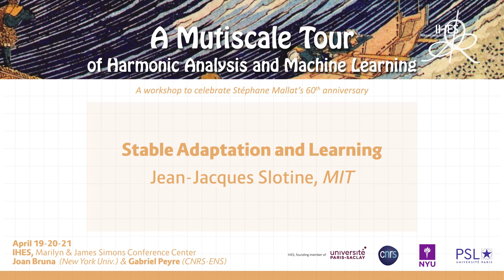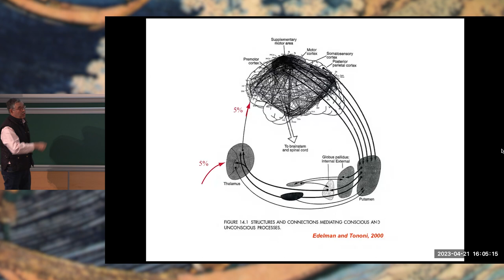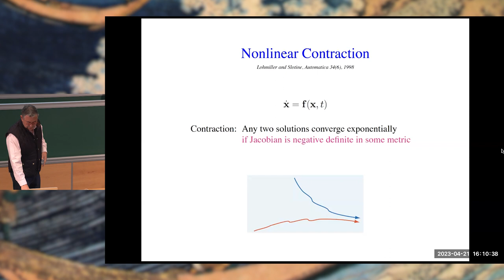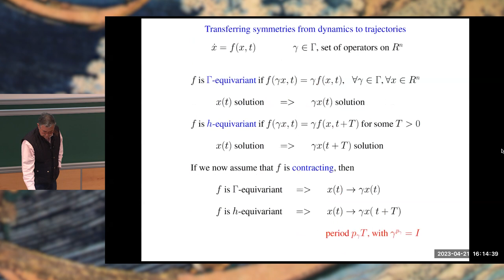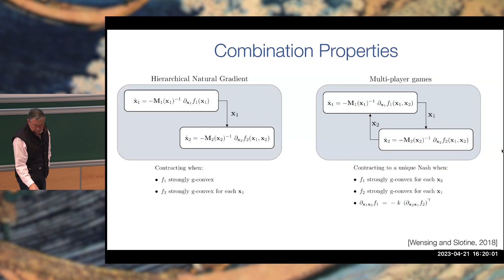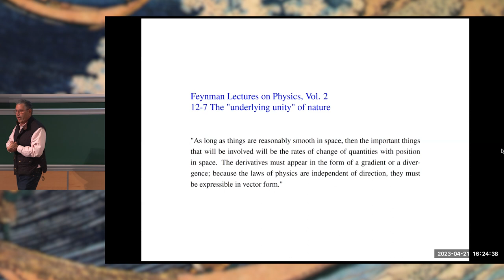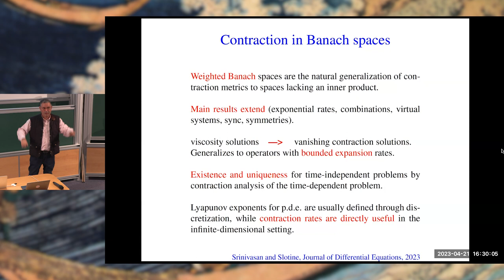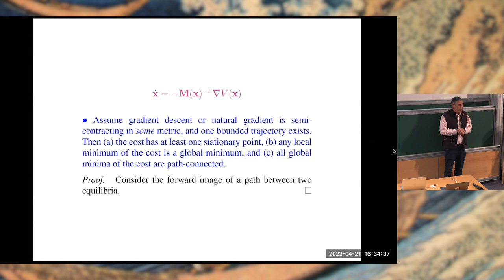Jean-Jacques Slotine - Stable Adaptation and Learning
The human brain still largely outperforms robotic algorithms in most tasks, using computational elements 7 orders of magnitude slower than their artificial counterparts. Similarly, current large-scale machine learning algorithms require millions of examples and close proximity to power plants, compared to the brain's few examples and 20W consumption. We study how modern nonlinear systems tools, such as contraction analysis, virtual dynamical systems, and adaptive nonlinear control can yield quantifiable insights about collective computation and learning in large dynamical networks. For instance, we show how stable implicit sparse regularization can be exploited in adaptive prediction or control to select relevant dynamic models out of plausible physically-based candidates, and how most elementary results on gradient descent based on convexity can be replaced by much more general results based on Riemannian contraction.

Jean-Jacques Slotine (MIT)